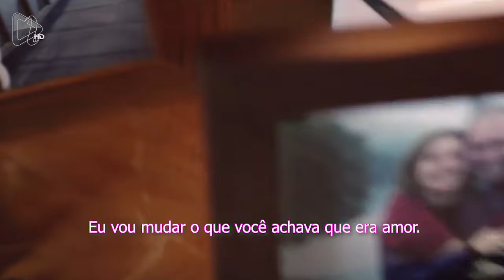Dia das Mães Especial by Tv na Web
No Facebook você curte!

Ser mãe, é a maior descoberta da vida! Digite "Sim" e veja o que acontece neste das mães especial!

"Uma coisa é certa, mãe: eu vou mudar você!
Vou mudar o seu corpo e a forma como você se vê.

Eu vou mudar o que você achava que era amor.
Eu vou fazer você pensar menos em você...
... e roubar o seu tempo e a sua atenção.

Pra fazer você descobrir o mundo outra vez.
Eu vou fazer você mais bonita, por se sentir mais completa.
E vou encher você de dúvidas, pra ter mais certeza do que importa.

Eu vou fazer você trabalhar mais do que nunca, mas nunca vai se sentir tão recompensada.

Mas eu prometo, mãe: esta será a maior jornada da sua vida"!